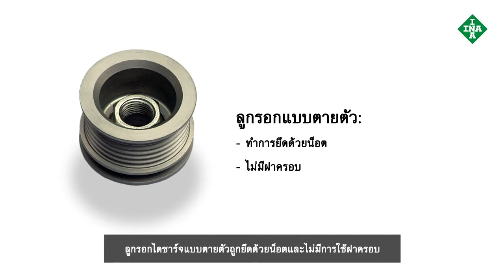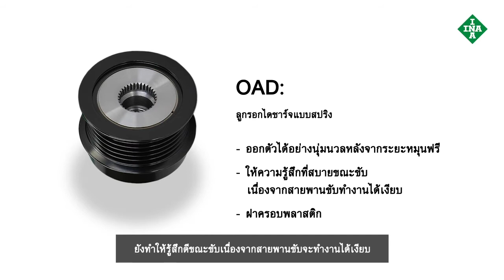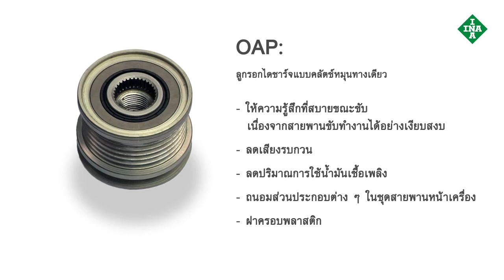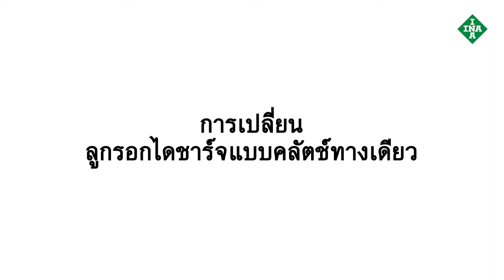คุณสมบัติและคุณลักษณะลูกรอกไดชาร์จINA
ข้อมูลความรู้เพิ่มเติม

เพื่อเป็นการอธิบายให้ทราบถึงความสำคัญของลูกรอกไดชาร์จINA ที่เป็นส่วนประกอบของชุดสายพานหน้าเครื่อง โดยทางวีดิโอนี้จะแสดงให้เห็นถึงความแตกต่างที่โดดเด่นระหว่างลูกรอกไดชาร์จและลูกรอกแบบตายตัวในระหว่างที่เครื่องยนต์มีการทำงาน